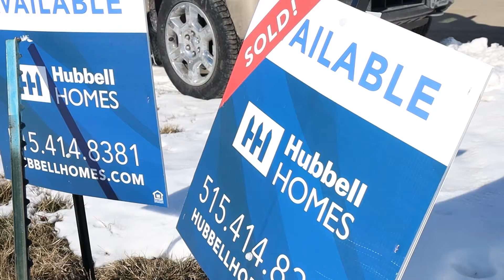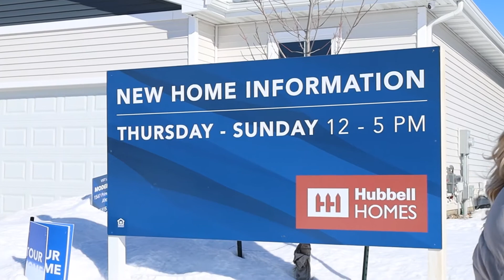Meet AnnaLise Manske, New Homes Sales Assistant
Meet AnnaLise when you tour our communities in Danamere Farms in Carlise, Riverwoods in Southeast Des Moines, Grover Woods in Northeast Des Moines, and Tuscany in Altoona.